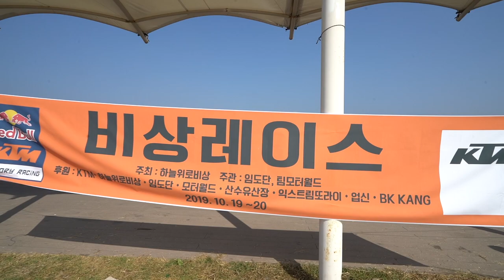[바이크] 비상레이스 - 스케치 영상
하늘위로비상 "박다민"님이 주최하고
여러곳에서 후원한 "비상레이스"행사에 초대되어 다녀왔습니다.

전일 모토캠핑과 라이딩을 시작으로 엔듀로/어드벤쳐교육, KTM 790어드벤쳐 시승, 레이스까지. 1박2일간 진행하고 준비하신 주최자 및 관계자분들덕분에
정말 재밌게 놀았네요..

이날 행사 스케치 영상을 만들어봤습니다.

모두들 안전라이딩 하시고, 내년에 다시 뵐수 있길 바랍니다.

🎵 Track Info:

Title: Release by Ason ID